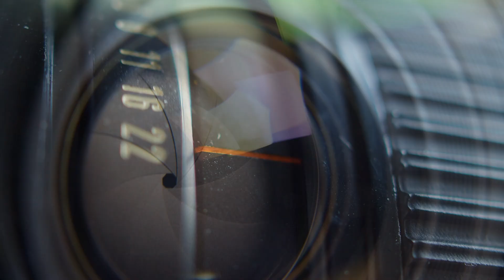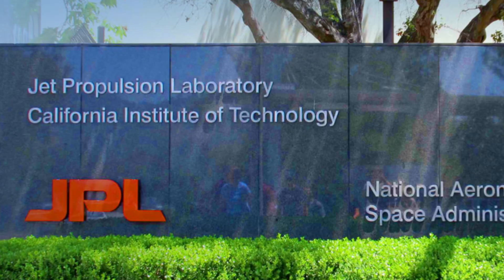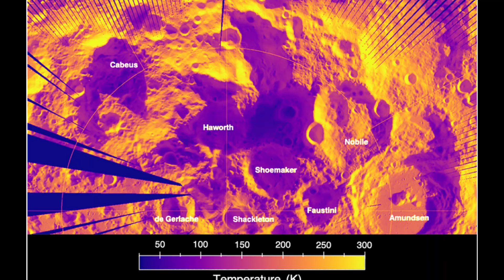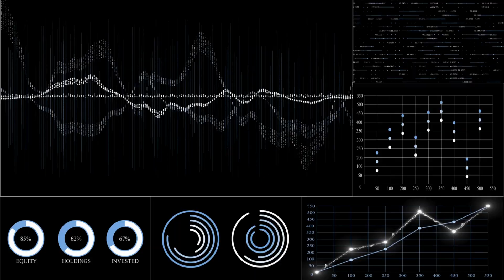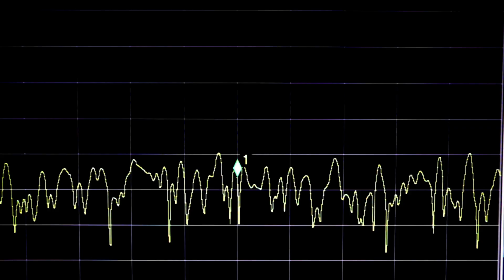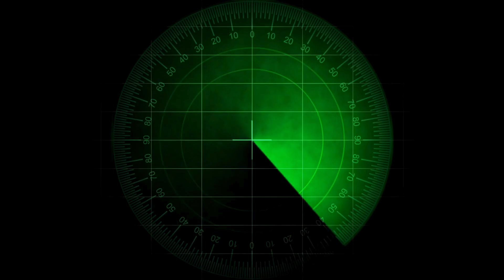Michio Kaku WARNS: “The Moon Is HIDING Something”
Dr. Michio Kaku has issued a chilling warning — “The Moon is hiding something.” 🌕
New data reveals massive underground structures, strange heat patterns, and gravitational anomalies that defy everything NASA once believed.

Could the Moon be more than a natural satellite… maybe something artificial? What Kaku uncovered might change how we see our place in the universe.